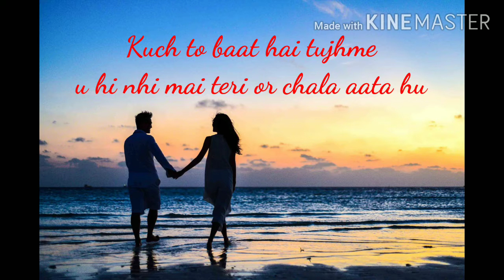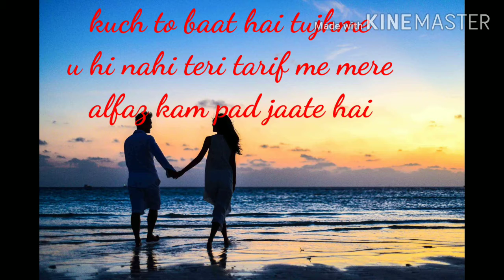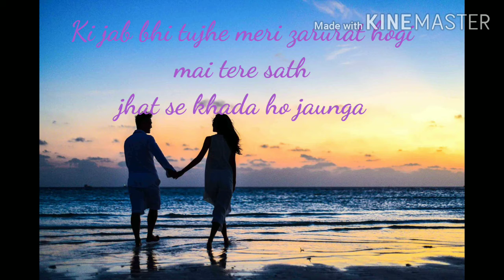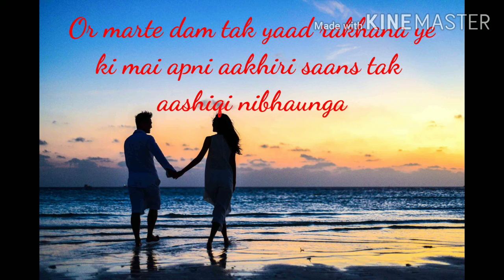"KUCH TO BAAT HAI" ROMANTIC POETRY